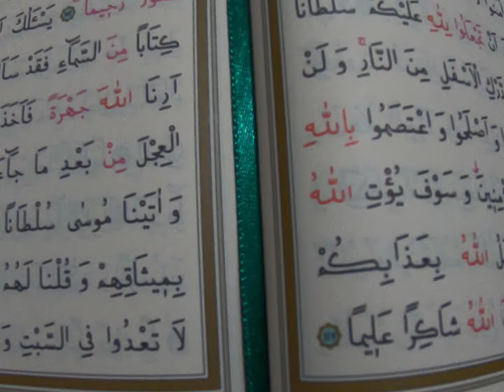kuranı kerim 5 cüz hızlı okuma (hafız nasıl okur)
kuranı kerim ile ilgili herşey

kuran ı kerim 5.cüz hızlı okuma (hafız nasıl okur)

kuran ı kerim 5.cüz hızlı okuma (hafız nasıl okur),kuran,kerim,hızlı okuma,5,cüz,5.cüz,hatim,hafız nasıl kuran okur,hafız,oku,kuran oku,kuran nasıl okunur,kuranı kerimle ilgili her şey,bilgi,tefsir,vaaz,namaz,allah